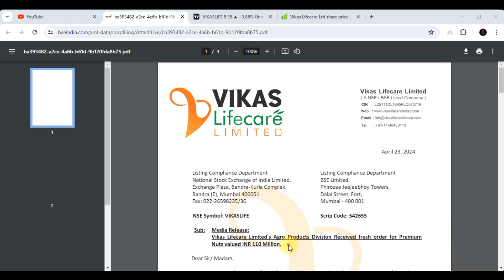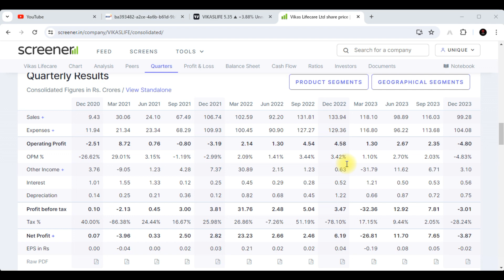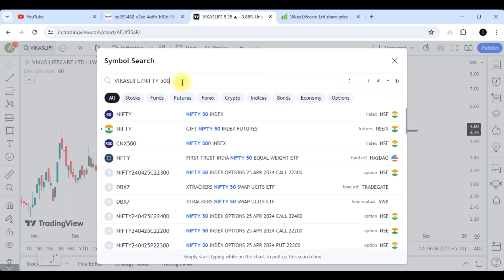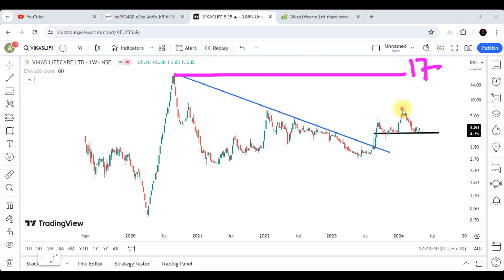Vikas Lifecare Share Latest News || Vikas Lifecare Share Analysis